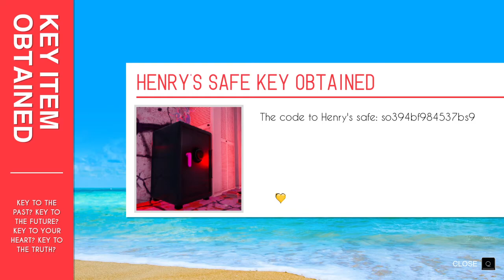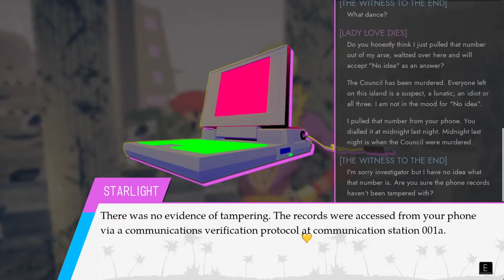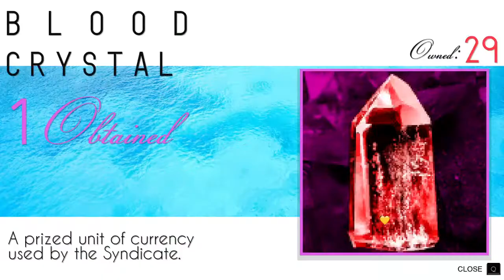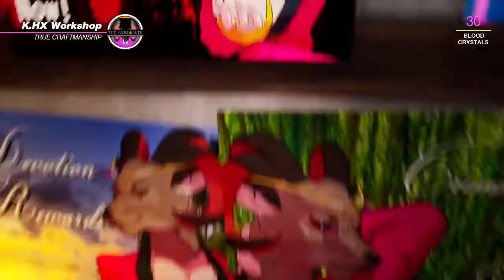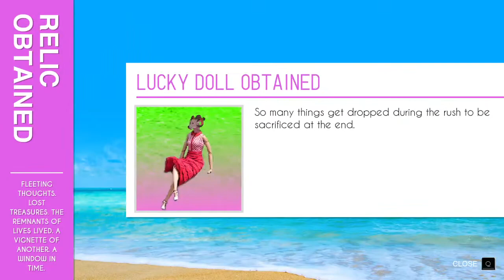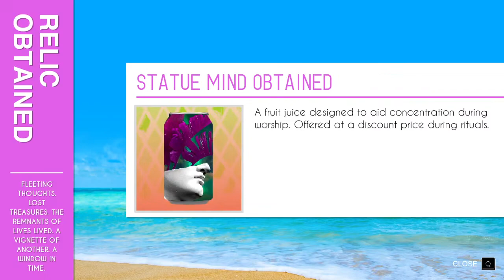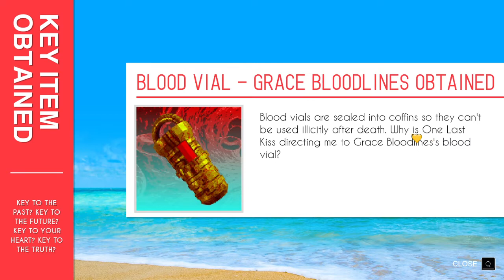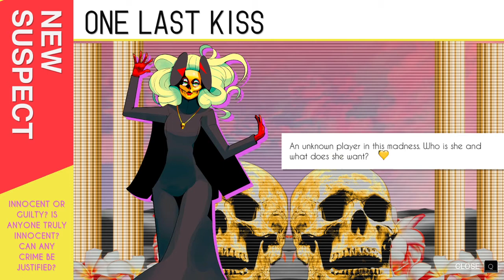Lets Play Paradise Killer Part 12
Doom Jazz to One Last Kiss